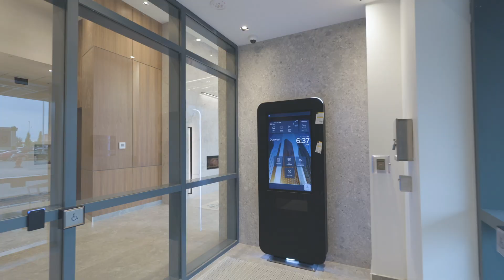Welcome to 618-509 Dundas St W, Oakville, ON - Unbranded